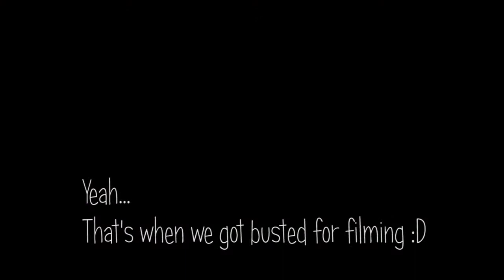Hollywood Tower Hotel - Onride